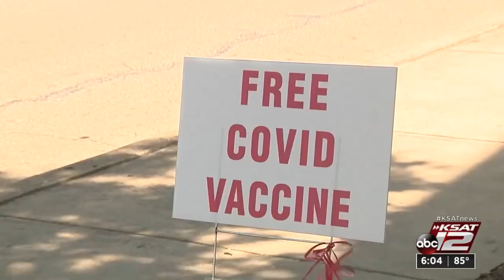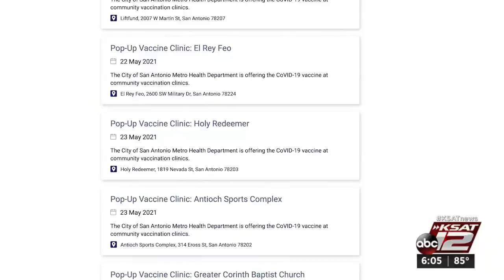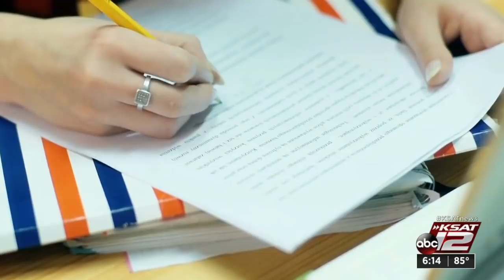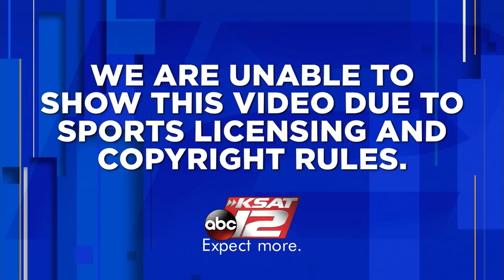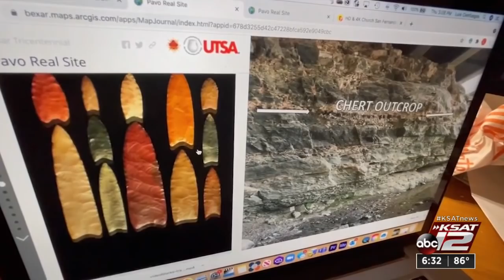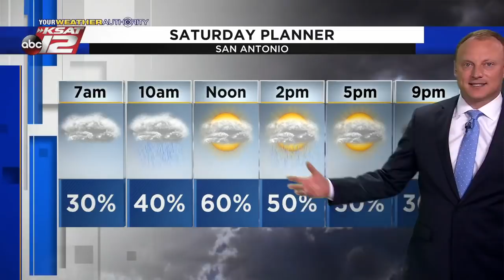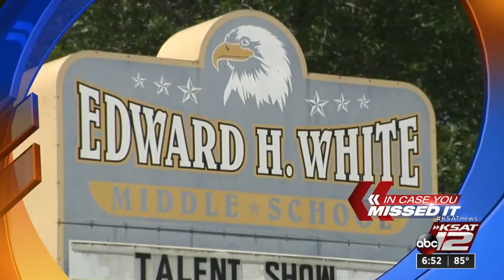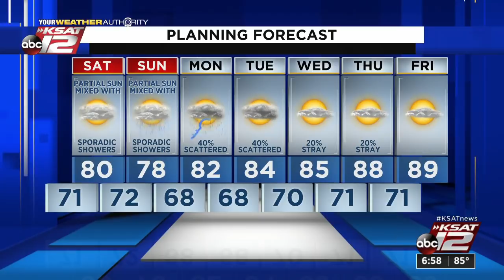KSAT 12 6 O'Clock News : May 21, 2021